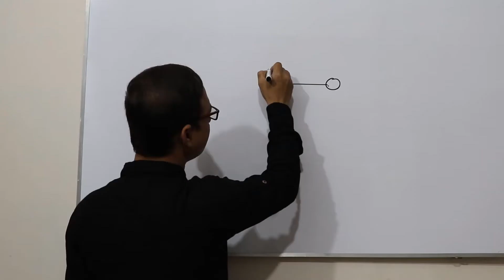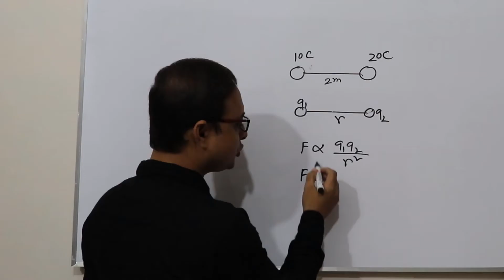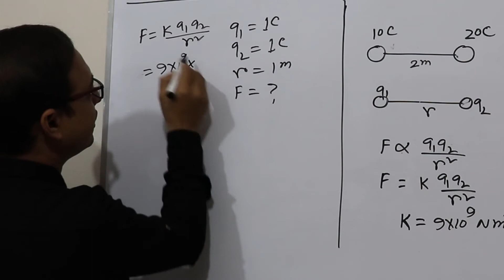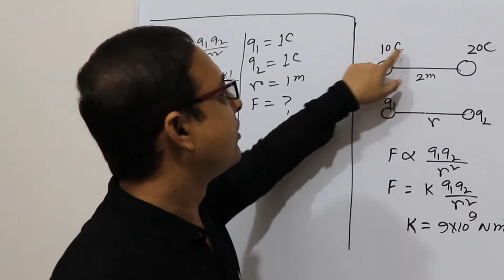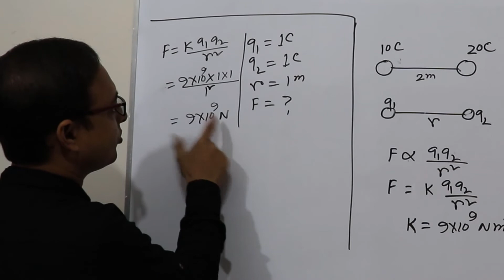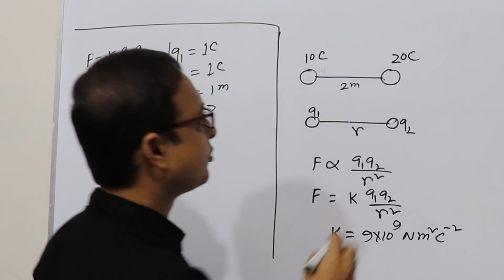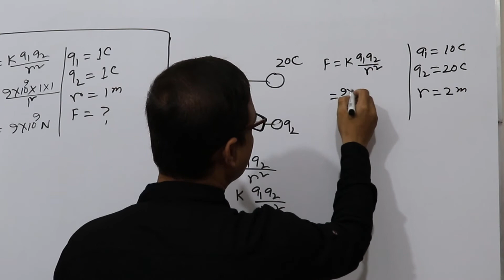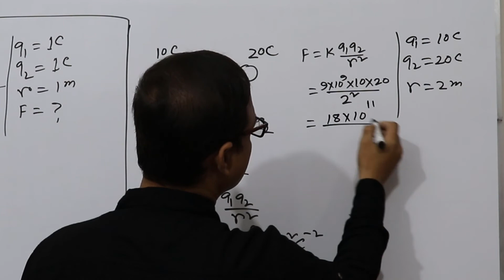coulombs Law SSC Physics | কুলম্বের সূত্র | Statical Physics | nine ten physics chapter 10 | Anisur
coulomb's law math practice and problems solve. Student will able to explain  ssc physics Subject coulomb's law. Also able to where apply to coulomb's law. it the topic nine ten physics chapter 10.
Student also able to solve mathematical problem solve.
the youtube channel edu port publish the video. Video publish by Anisur Rahman, Lecturer, Bheramara college, Bheramara, Kushtia.
শিক্ষার্থীরা কুলম্বের সূত্র বিবৃত করতে পারবে।
কুলম্বের সূত্রের সাহায্যে গাণিতিক সমস্যার সমাধান করতে পারবে।